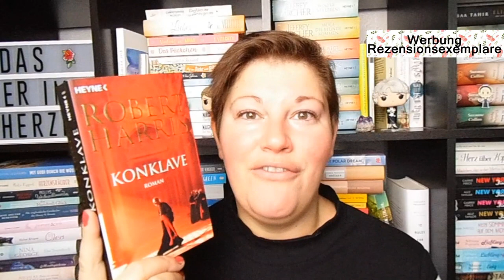Bücherwoche #7 ~ Tolle Bücher, Highlight-Wohlfühl-Roman, Sherlock Staffel 4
Leider ein wenig kränklich, aber dafür tolle Bücher und eine spannende 4. Staffel von Sherlock :-)

📚 Bücher
„Konklave“ von Robert Harris
Erschienen: 2017 im Heyne-Verlag
Zum Buch**

„Das Lied des Achill“ von Madeline Miller
Erschienen: 2013 im Berlin-Verlag
Zum Buch**

„Cottage mit Kater“ von Hermien Stellmacher
Erschienen: 2017 im Insel-Verlag
Zum Buch**
Preis: 9,-Euro          Seiten: 250